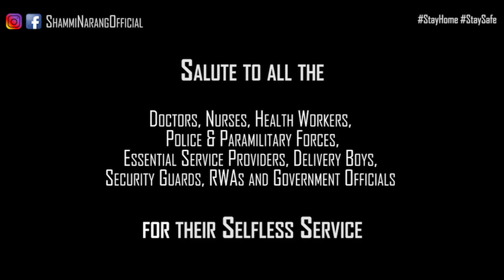Shammi Narang - MAIN AUR MERA MIC - Episode 4: Lockdown Learnings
This Lockdown has given people a lot of time for INTROSPECTION. The way we view the world has changed... The way we view POWER has changed. Has the WEST lost its sheen? Are we heading towards a global POWER SHIFT?

All this plus a melodious rendition of 'Allah Tero Naam, Ishwar Tero Naam' by my wife Dolly Narang.